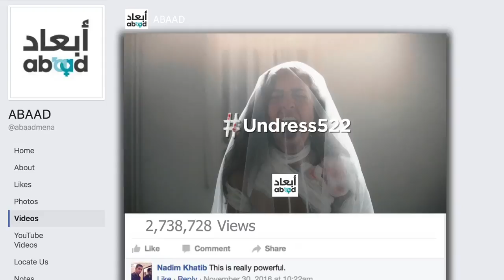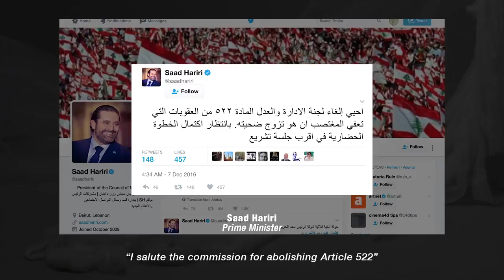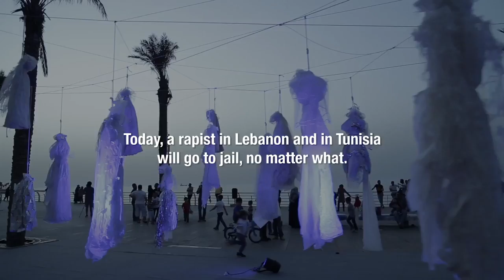ABAAD Undress522 by Leo Burnett Beirut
ABAAD Undress522. The campaign created by Leo Burnett Beirut that won 5 Lions at the Cannes Lions 2017. Silver Lion in the Glass category, 2 Silver Lions and 1 Bronze Lion in PR and 1 Bronze Lion in Entertainment.